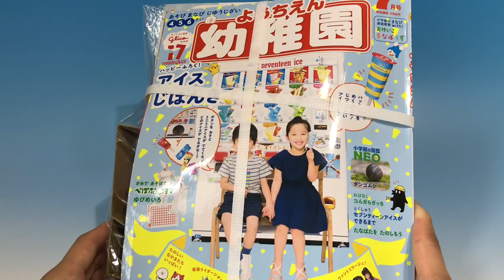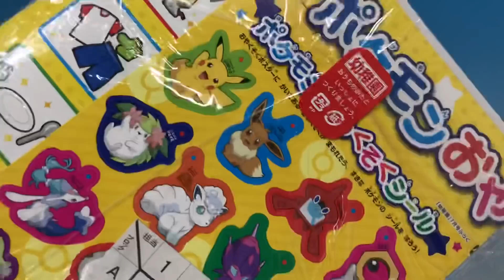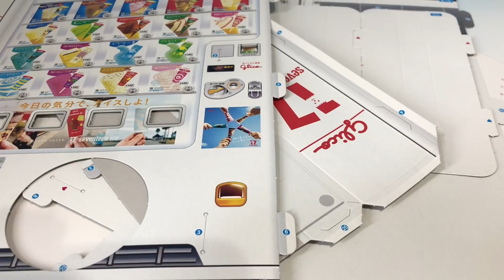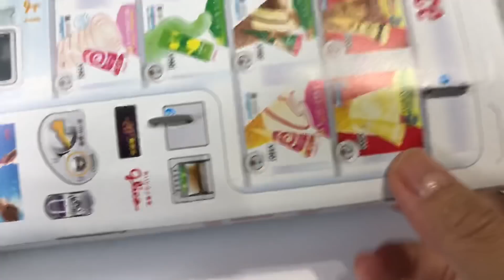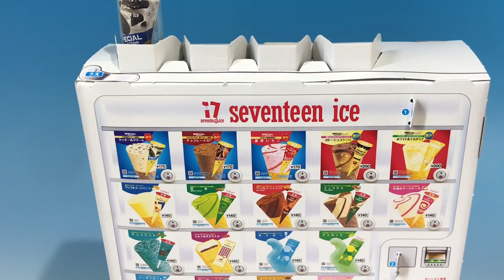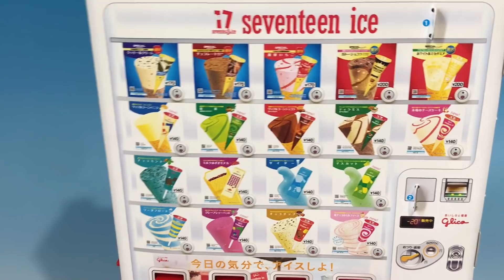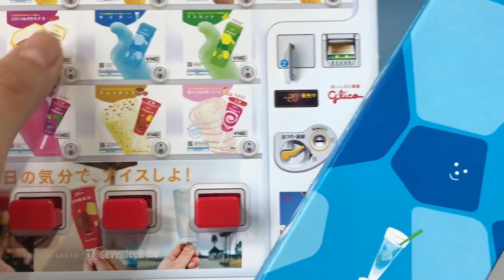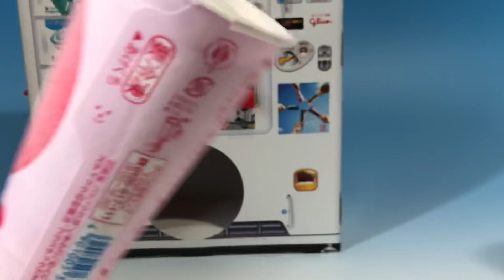セブンティーンアイス自販機！ ようちえん７月号ふろくはリアルで楽しい！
セブンティーンアイス自販機のふろくを作ってみたよ！
ようちえん７月号ふろくはリアルで楽しい！
ホンモノと比べてみた！
ちゃんと値上がりしてたり、新商品がしっかりラインナップされていたり自販機自体も再現度高い！小さなアイスも細かいところまで文字が入っていたりして楽しめました。